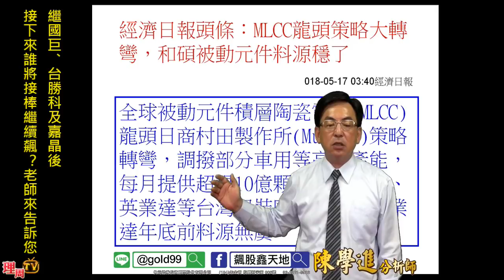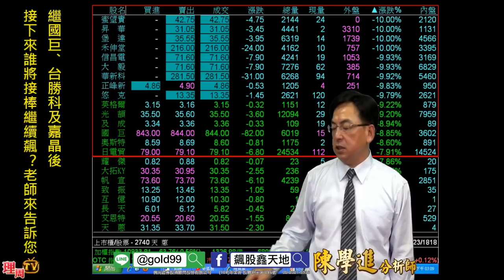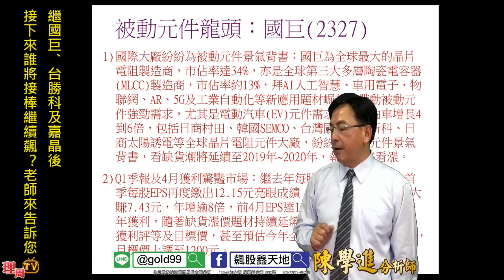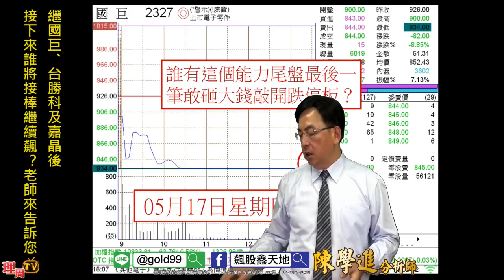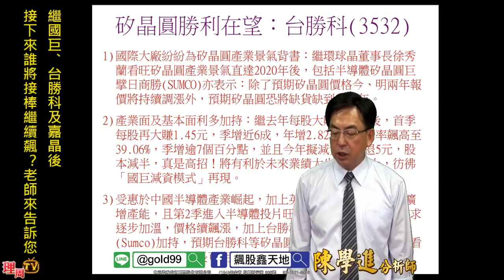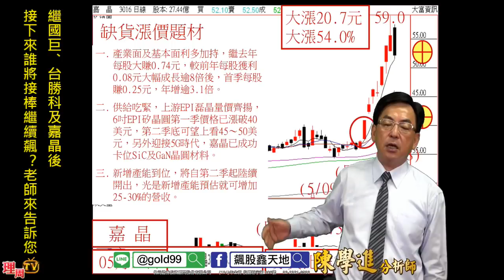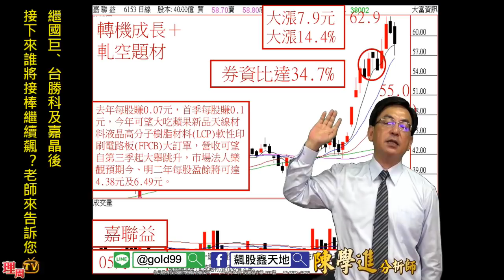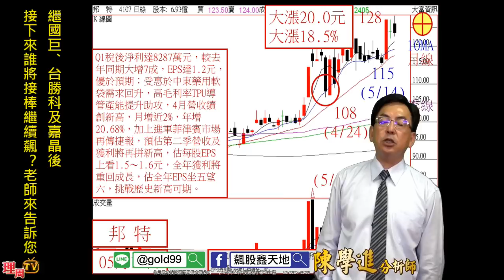理周TV-20180517 盤後-陳學進 飆股鑫天地／繼國巨、台勝科及嘉晶後，接下來誰將接棒繼續飆？老師來告訴您